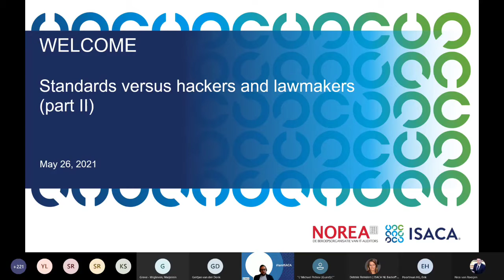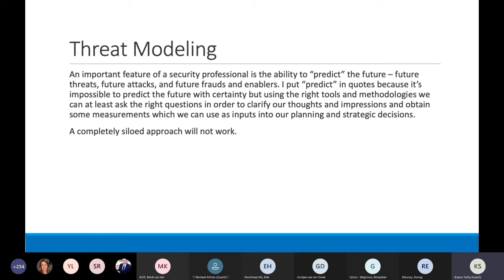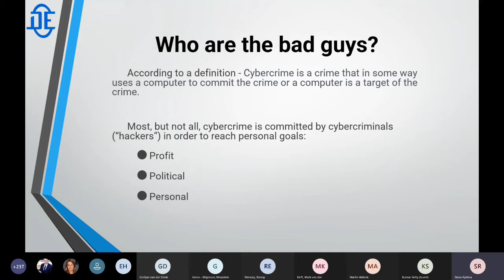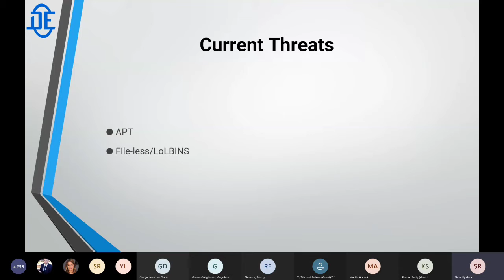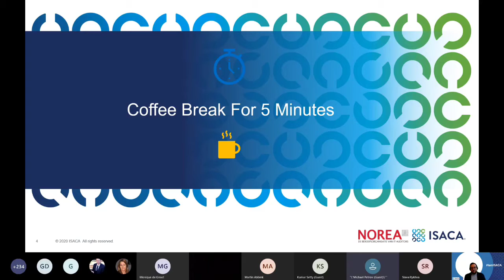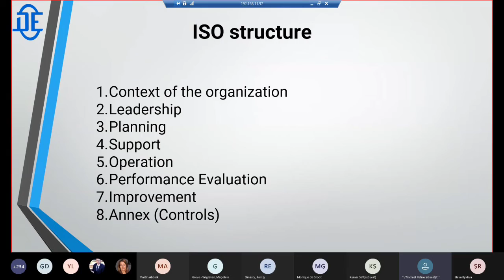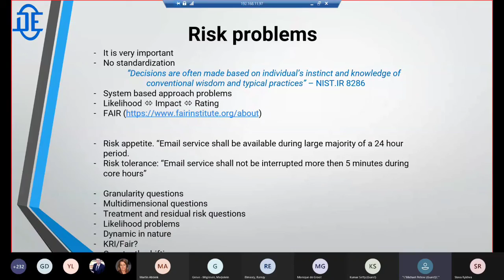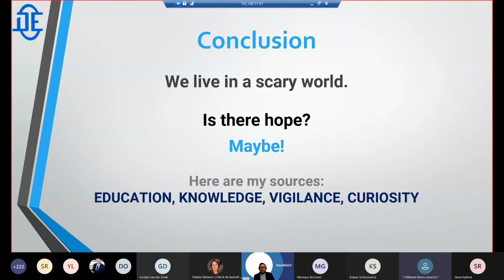260521 Standards versus hackers and lawmakers (pt 2)